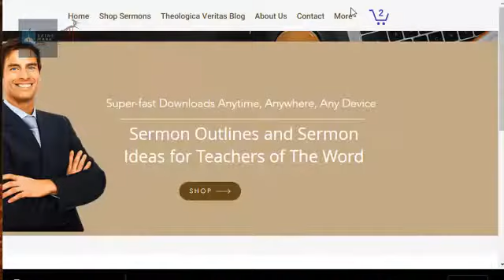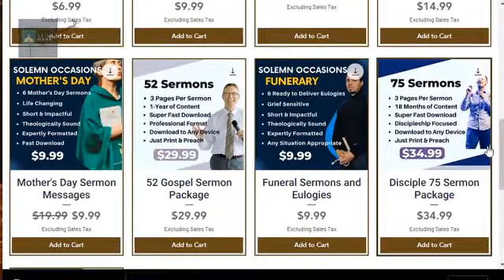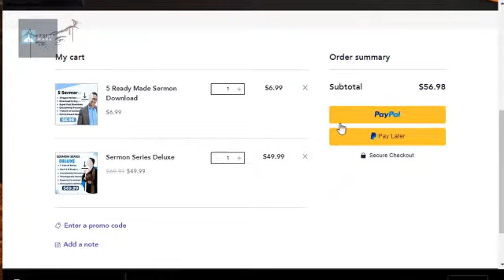Achieving Enlightenment God's Way & Not Buddha's